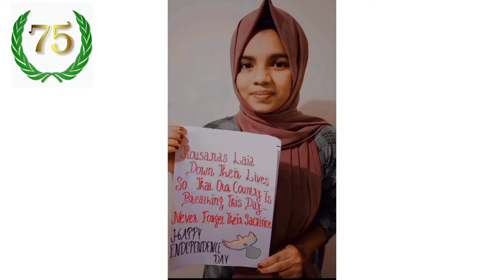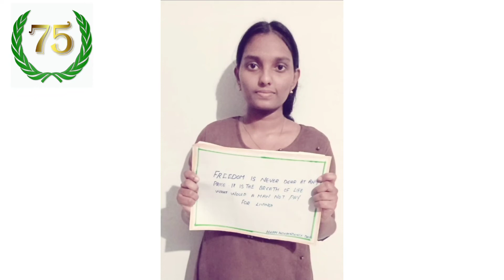Independence day celebration of Second sem Chemistry students, LFC, Guruvayoor on 15/08/2021.